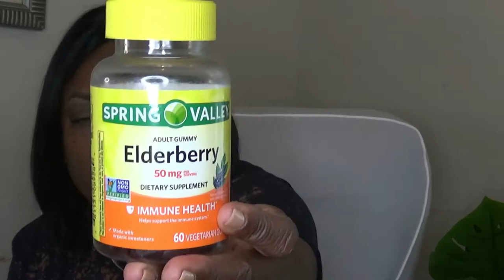How My Husband and I Survived Covid